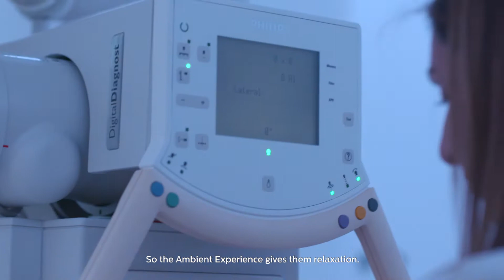The Happiness Project at Farah Medical Hospital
Our partnership with Farah Medical Campus in Amman, Jordan is unique. Farah Medical Campus will open a brand new, state-of-the-art hospital, which has patient experience firmly at the center of its ethics. Philips brings the latest innovations to the people of Jordan, positively impacting their lives.